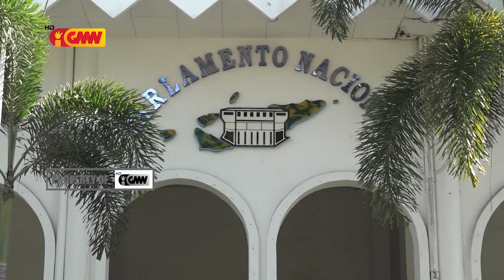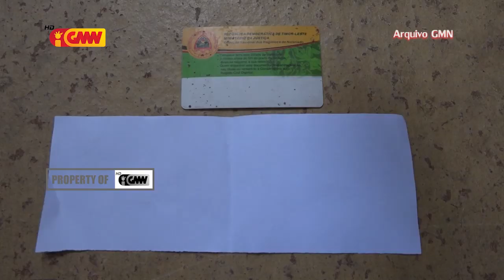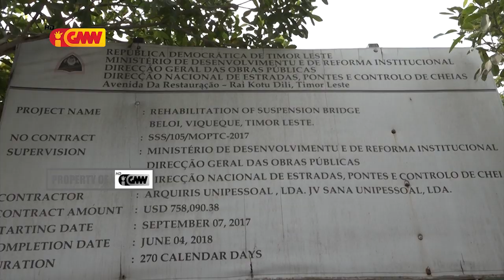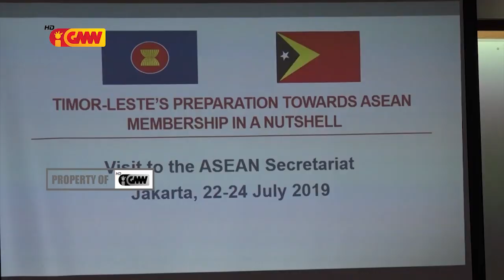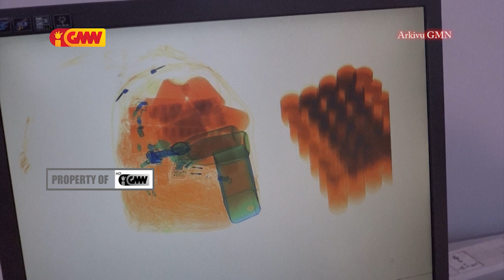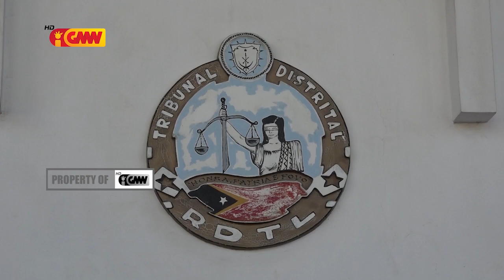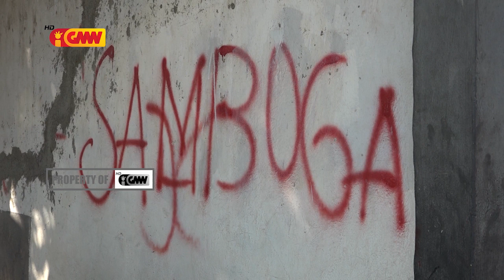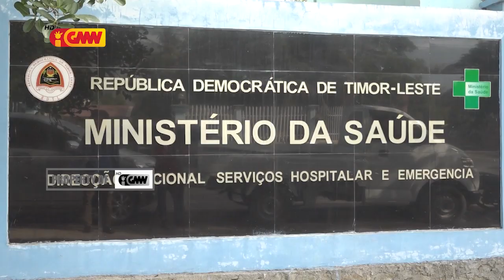JORNAL SEMANARIO EDISAUN 28 JULLU 2019